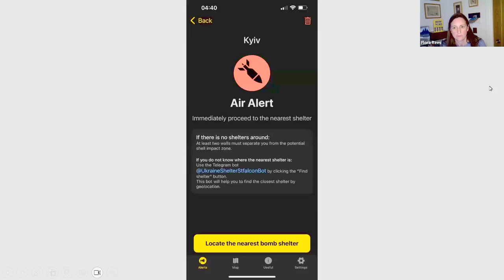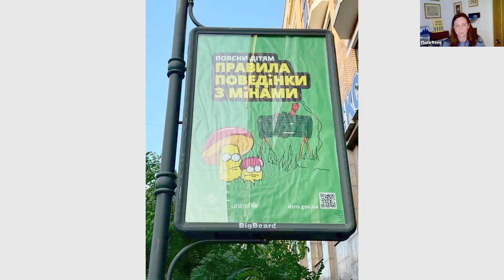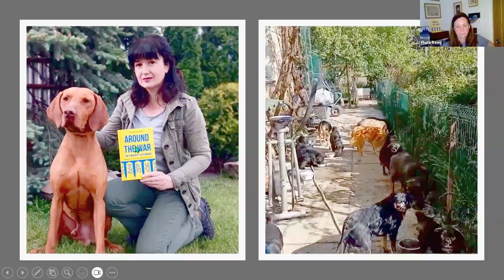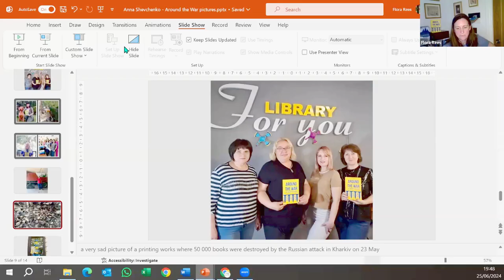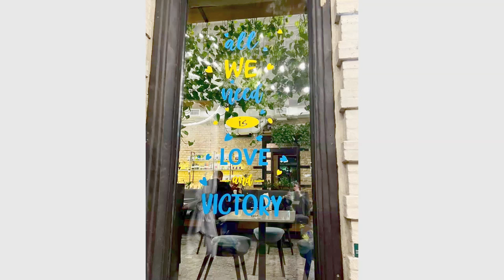Around the War in Twenty Stories: Ukrainian Tales of Hope, Humanity and Humour with Anna Shevchenko.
Around the War in Twenty Stories collects true stories gathered across Europe and Ukraine by Anna Shevchenko, a British-Ukrainian writer and journalist, recorded in conversation at Milton Keynes Literary Festival with Flora Rees to read from and talk about the stories - and the story of the book that brings them together.

All book proceeds are being donated to Ukrainian charitable projects, and you can purchase copies

For more about MK Lit Fest - including eerie in-person, online and community programmes, (where you can sign up for the festival newsletter) or follow them on Facebook, X or Instagram as @MKLitFest